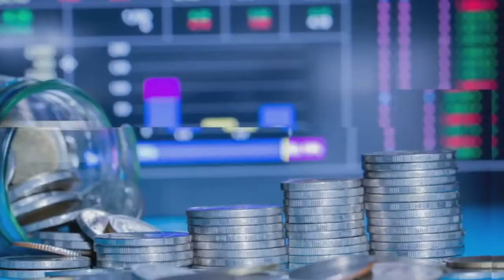"Социал демократ бодлого ба Боловсролын салбар дахь тулгамдсан асуудал, өөрчлөлт, шийдэл"